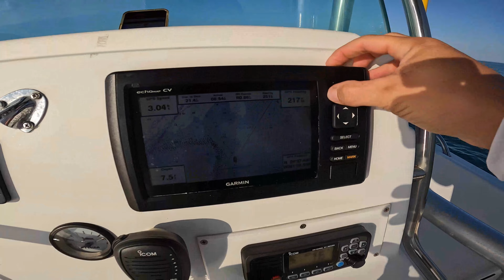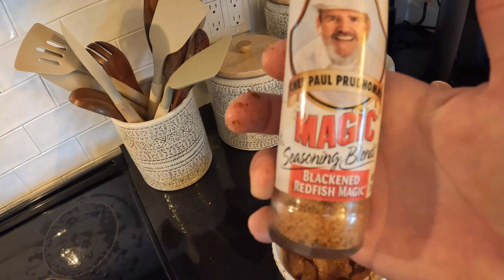A boat trip to Key West: Spearfishing for Grouper, Yellowtail and Hogfish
In this video I take a trip from Big Pine Key to Key West, FL by boat and stop at American Shoal Light House and a few spot reefs along the way for some spearfishing in the first part of the video. The second part was filmed on May 4th. on some local spot reefs.